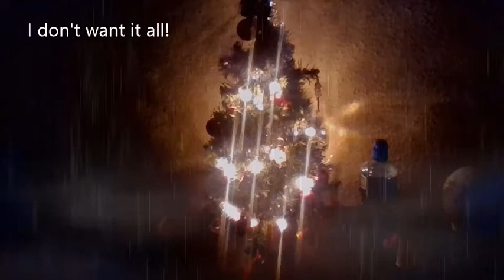Tia x Cloudy- I Don't Want it All (official video)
Big love to Tia for not ever giving up the creativity with me.
This track talks about how people are glad in celebrating the dear holidays, while I feel I'm sickened by it all and just wish to "cross this day right out of my life". The video (lol) is a collection of my real life pictures and videos of my Christmas tree, disco ball and lights. The idea behind the video is as follows:
Where the tree is by itself with the song title written above it, that indicates me sitting alone and feeling low and sad. The disco ball and the tree with lights shows what is going on around me...how people laugh, sing carols, play music and dance, drink their heads off etc. In the end we have the tree sitting alone again, with the rain 3D effect in the room...this indicates me sitting alone and crying despite everything that is happening. The song title above the tree shows that while I sit and cry on my own, I think to myself: "I don't want it all!" referring to the happy environment.

Looking to collaborate with Cloudy on her next track? Come along!

Cloudy xx